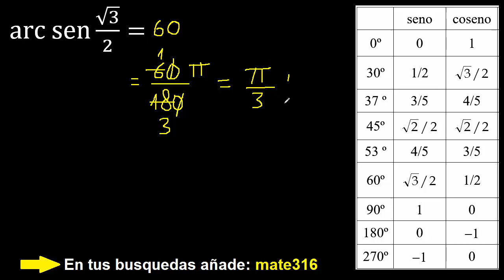arco sen de raiz3/2 , arcsen raiz3/2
funciones trigonometricas inversas
hallar el valor de la funcion arco